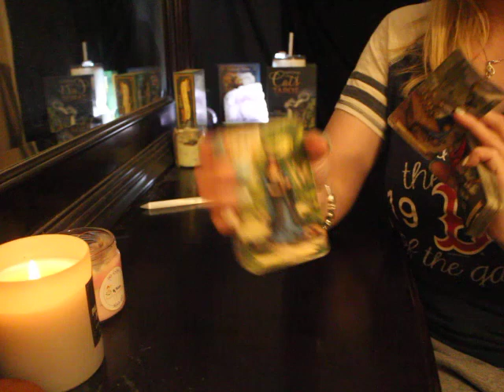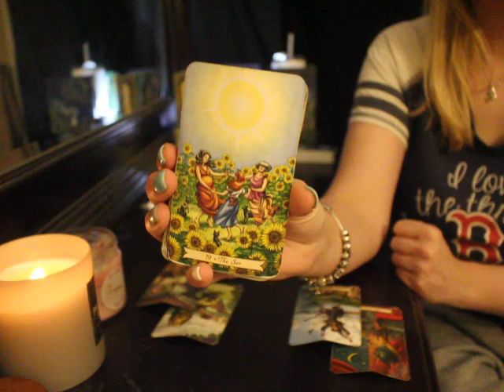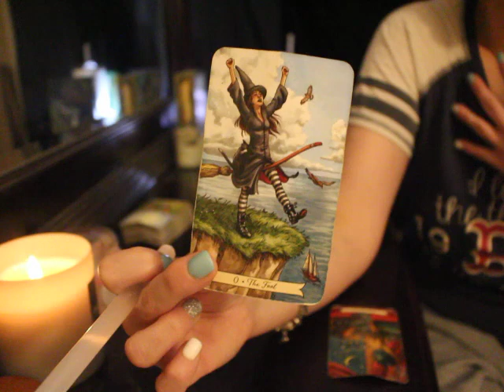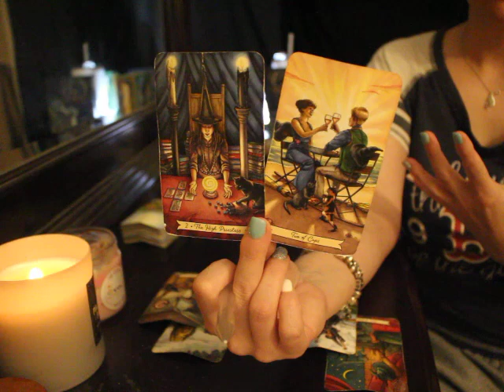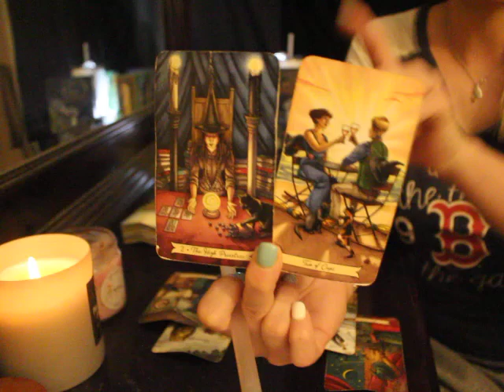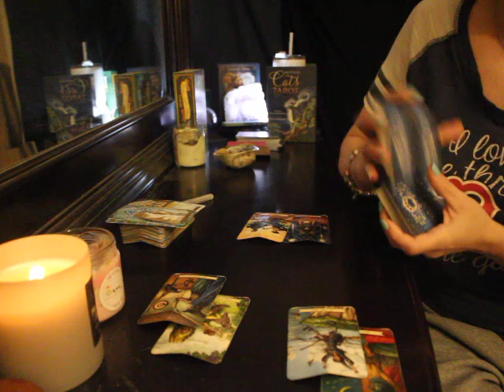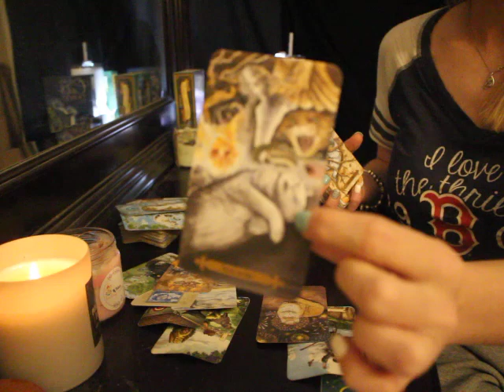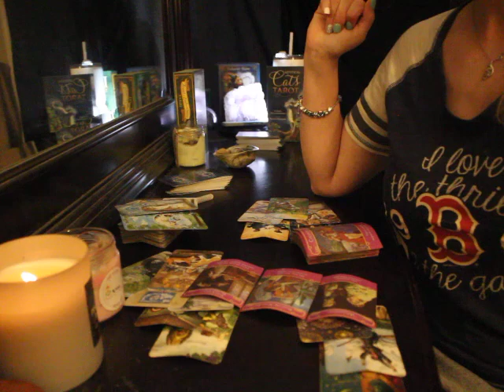AQUARIUS: "BREAKING THE SILENCE, IT'S TIME!" DECEMBER 2020 TAROT READING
Aquarius Tarot

Just remember to email me your love question and a brief description surrounding your love question followed by the zodiac signs of you and your person (just two people per reading).